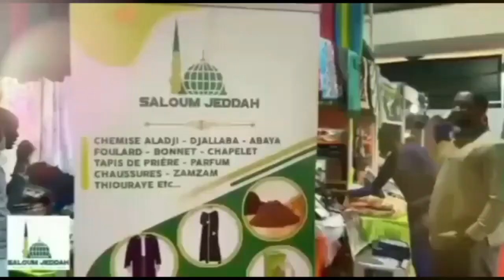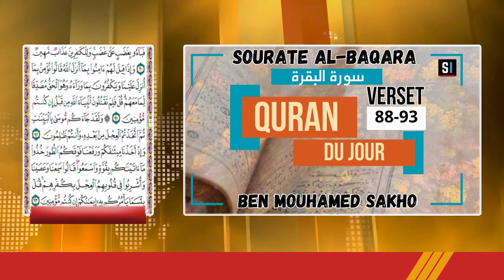Quran du jour Sourate AL-BAQARA Verset 88-93 / Avec Mouhamed Ben Mouhamed SAKHO